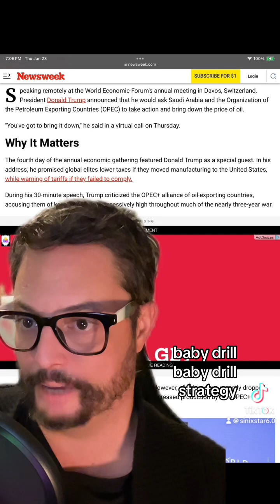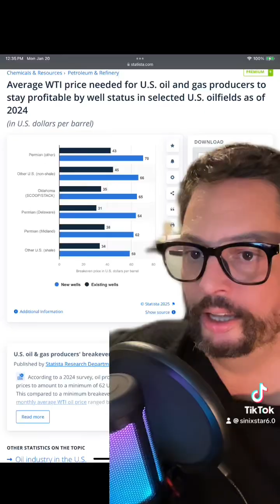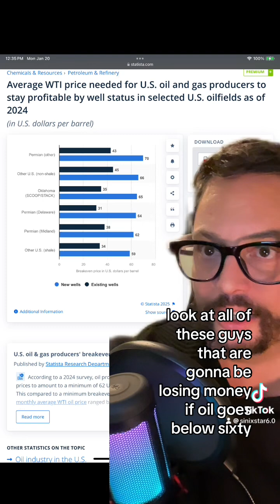The Trump Math Problem (energy and tariffs)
There are very basic math problems that you very quickly run into when examining some of Trump's policies and proposals for his second term.

Sometime the math just don't math.